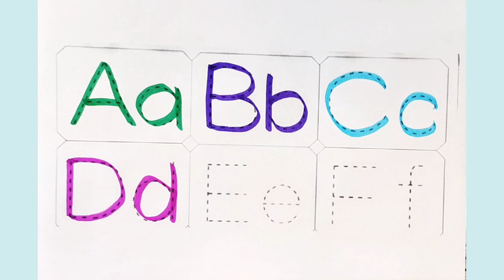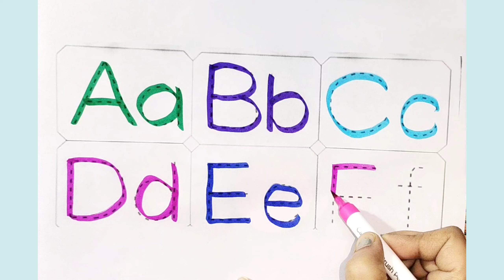Learn English alphabets, capital and small letter abcd, a for apple, b for ball, abc phonic song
abc song
english alphabets
abc baby
a-z phonics song
abc phonics song
abc lullaby
abc kids
abc songs for kids
alphabet a-z
abcd rhymes
abcd cartoon
abcd movie
abcd video
abc video
learn and fun
kids baby club
phonic song 2
phonic song l ABCD l A to Z kids learn / a for apple, english varnmala

colors for kids with soccerballs / learn colors and numbers for children kids toddlers

counting 1 to 100 l 123 numbers l one two three, 1 se 100 tak ginti,  1 to 100 counting

learn shapes , colours educational videos for kids, 2d shape drawing for kids